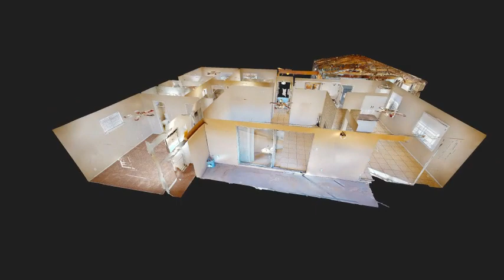625 Helyne St Las Vegas NV 89107 | Avalon Realty & Oaktree Management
625 Helyne St Las Vegas NV 89107 | Avalon Realty & Oaktree Management | Laura Barberini | License BS.0000441 | CUTE RENTAL PROPERTY 3 BEDROOM 2 BATH LOCATED IN VINTAGE LAS VEGAS WITH HUGE FRONT AND BACK YARD. 2 CAR GARAGE. NEAR FREEWAY ACCESS, SHOPPING CENTERS, SCHOOLS, & 10 MINS AWAY FROM STRIP. ENCLOSED PATIO WITH LOTS OF NATURAL LIGHTING